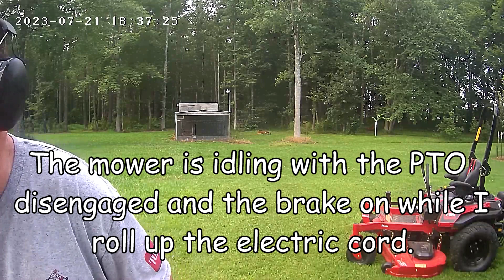Y'all Aint Gonna Believe This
Just bought a Toro Titan Max 60" cut Zero Turn Mower and it broke down on the second time I used it. Well everything turned out okay since I am dealing with a great business and you will see how they took care of me. I just feel that when a business stands by their equipment and looks out for the customer ya ought to know about it. Below are links at Toro.com on the 2 mowers in this video.

60 in. (152 cm) TITAN® MAX Zero Turn Mower

2000 Series 52 in. (132 cm) 24.5 HP 708cc